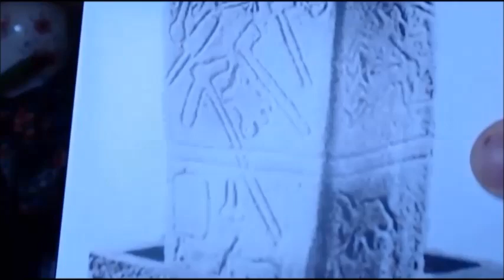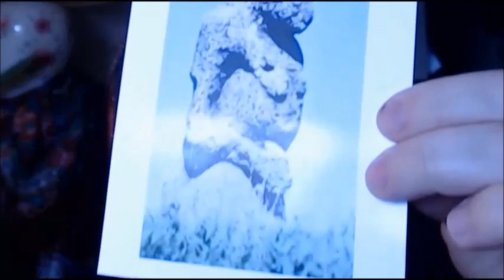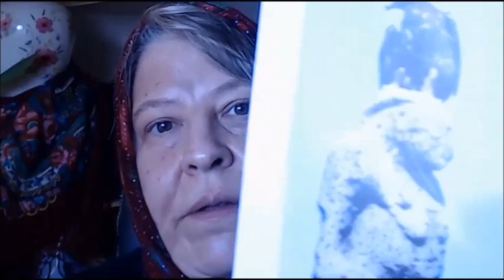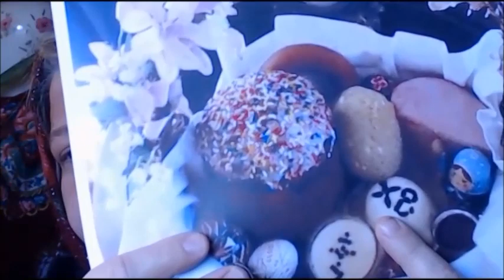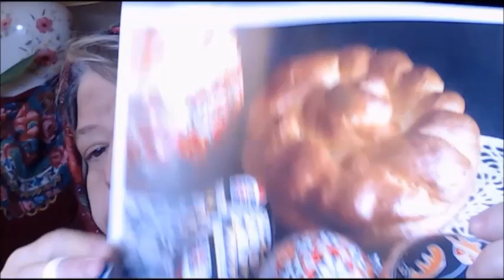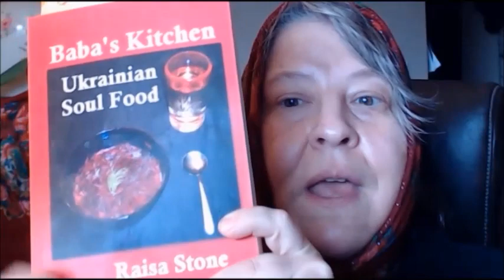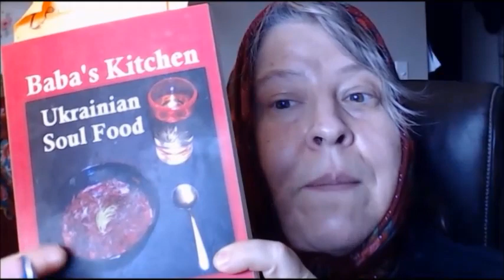Ukrainian Easter Babka Tradition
Get Baba's free newsletter and Ukrainian culture books. "Baba's Kitchen: Ukrainian Soul Food" and "Rosie's Rescue."

Photos: Wiki Commons license 3.0
Babka paska title public domain photo

Photo: Olga Muls cc 3.0